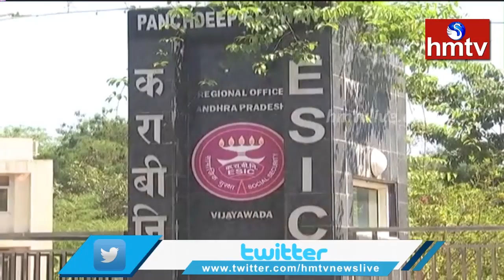YCP Minister Dharmana Krishna Das Serious On TDP Over ESI Scam | hmtv